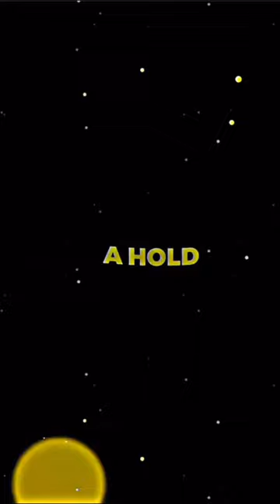Neymar’s predominance in 2023